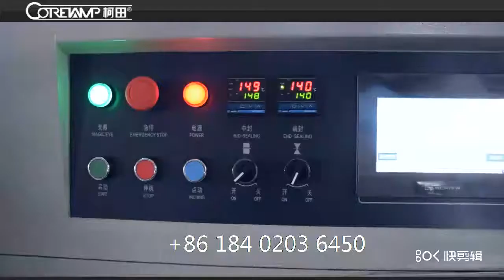Toothbrush head packaging machine